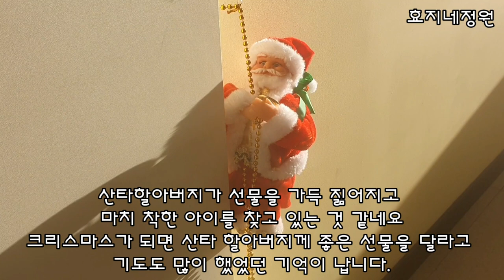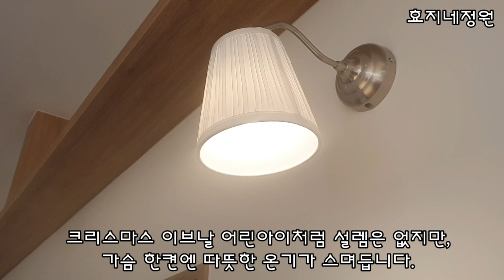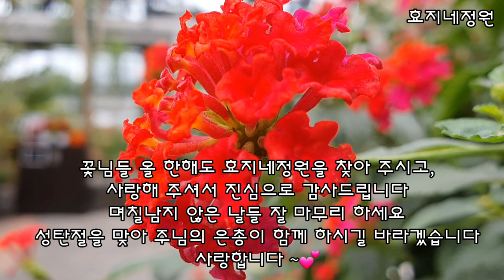(포항시가볼만한곳) 숲마을정원 식물카페 둘러보기 2탄 성탄절 메리크리스마스